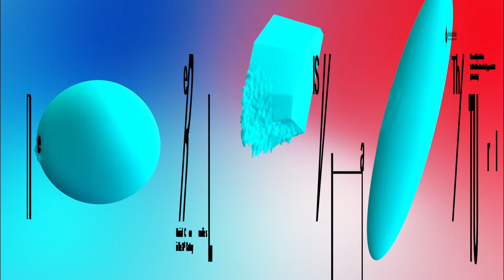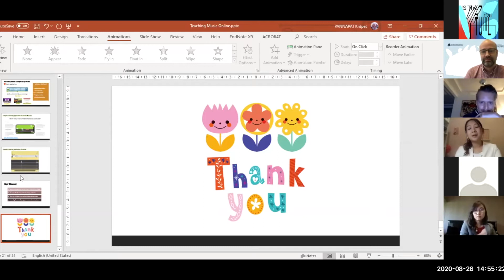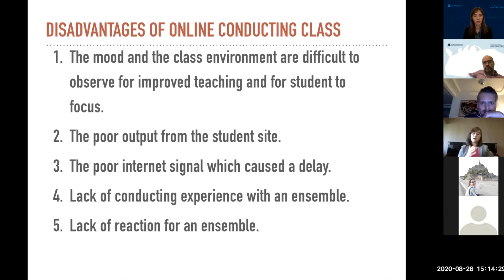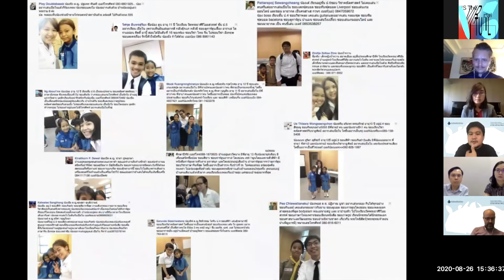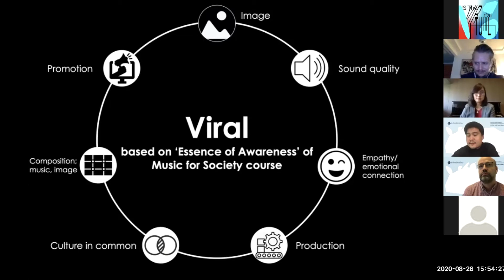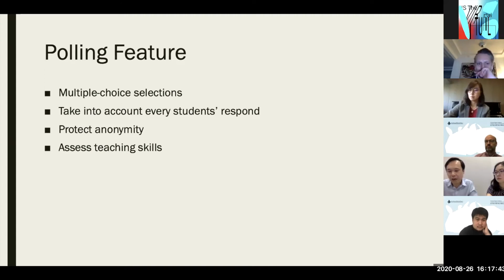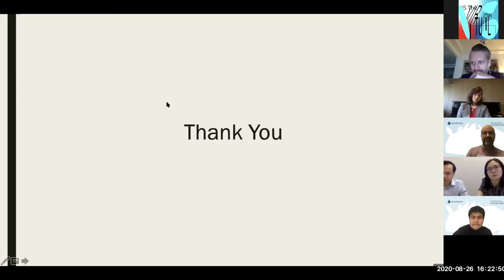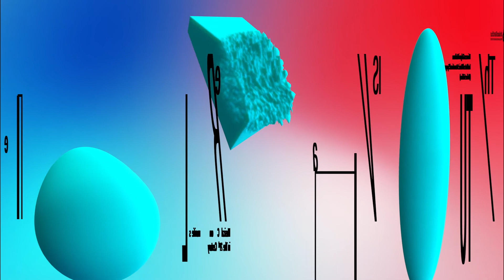Teaching Music with the New Normal - 20200826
Paper Presentation
Teaching Music with the New Normal
Hosted by Christoph Wichert

00:22:00 - 00:25:16
Teaching Music Online: Lessons Learned From COVID-19 Lockdowns
By Pannapat Kritpet

00:25:16 - 00:55:06
Teaching Conducting Online
By Dr. Pamornpan Komolpamorn

00:55:06 - 1:28:25
Music for Society: Development in the Virtual Era
By Dr. Suppabhorn Suwanpakdee

1:28:25 - 1:47:00
“Zoom-ing” Music History During the COVID-19 Pandemic
By Dr. Ch’ng Xin Ying and Assistant Professor Dr. Jeremy Leong

Is the Virtual Real?
Bangkok, Thailand